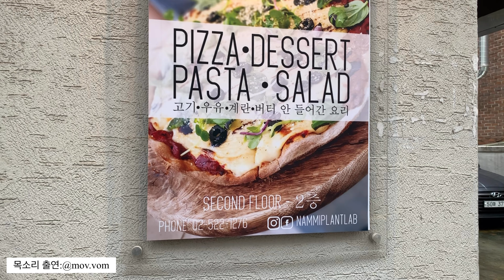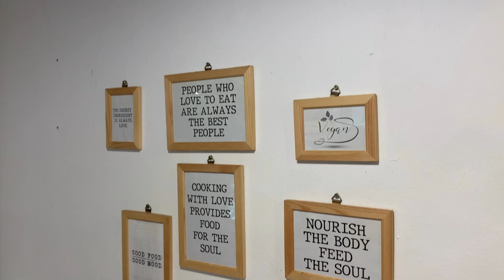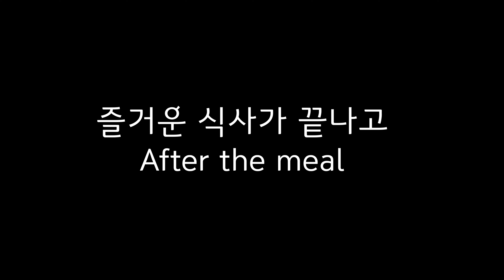서울 사당 '남미플랜트랩' 오랜만이야 │남미... 널 ... 어떻게 사랑하지 않을 수 있어? │ 비건식당 │ Nammiplantlab & bakery, Sadang, Seoul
●네이버 밴드
- 경북 구미 채식인모임(경북서부권)
- 베지티쳐스(채식을 실천하는 전국 교사 모임)